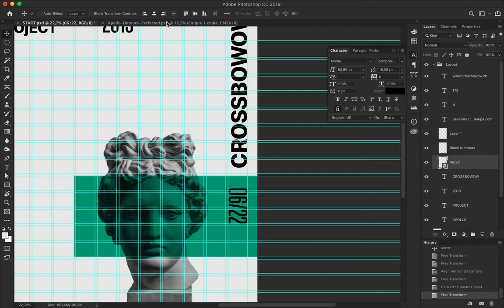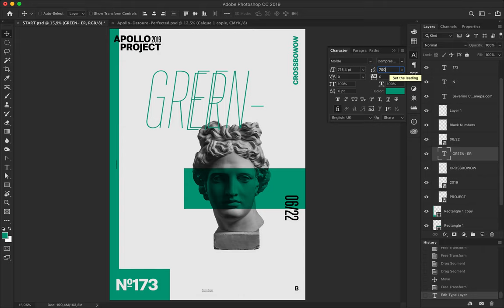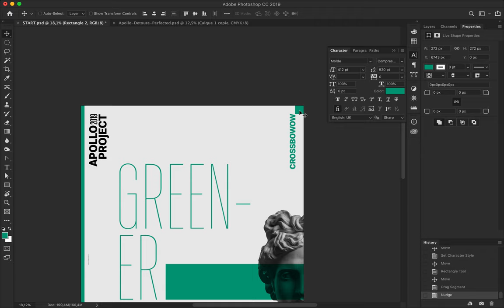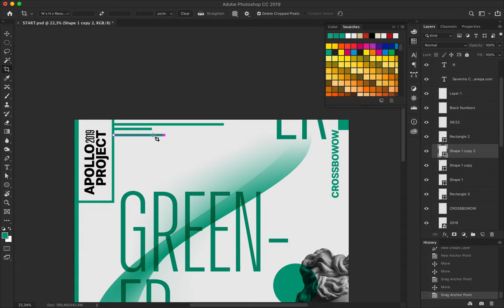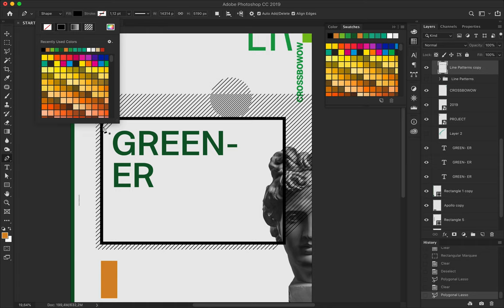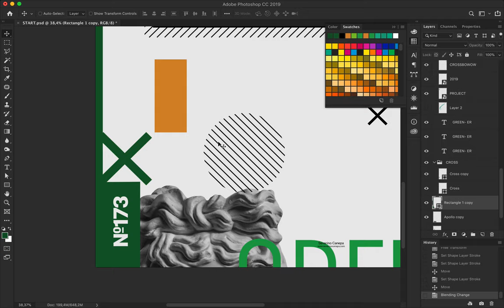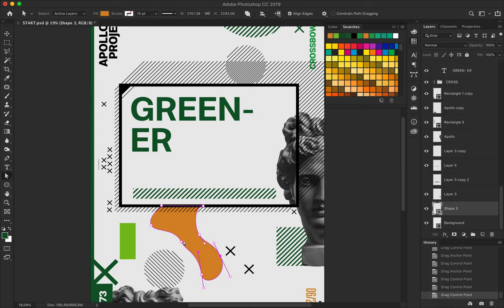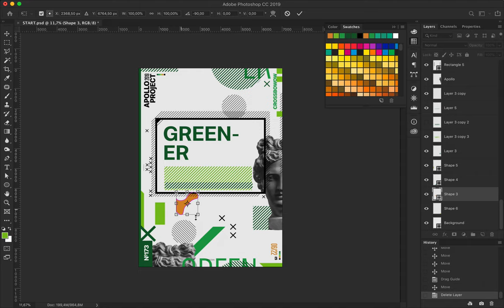Greener Speed Art Poster #173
I realized this poster with geometric forms in shades of green, orange and black, Apollo's Picture and typography. I also modified the layout.